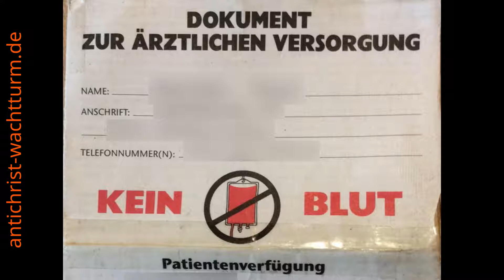Jede Menge unbegleitete Moslems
Jede Menge unbegleitete Moslems ... und fünf Zeugen Jehovas